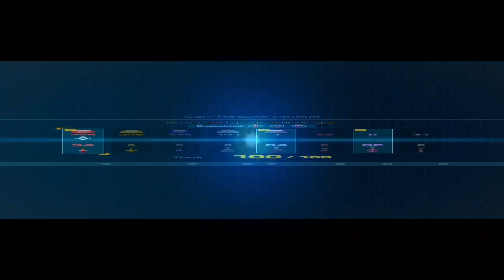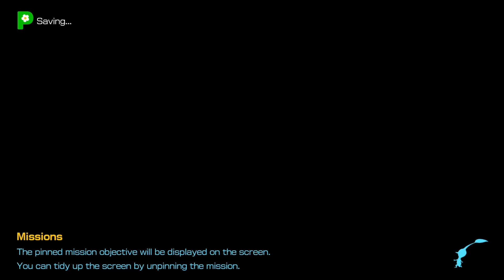Pikmin 4 - Part 89 - Giant's Hearth (Cradle of the Beast) 58% to 70%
No commentary
Walkthrough
Let's play
English
Nintendo Switch
Game
Gameplay